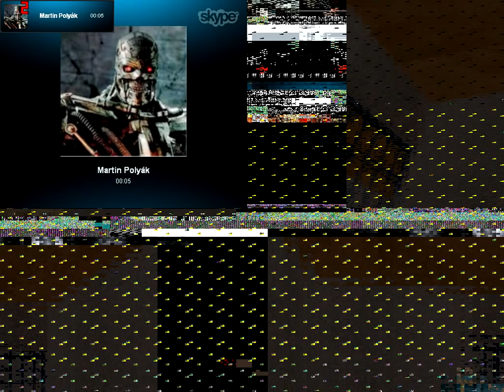san andreas samp 1 kis rp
helló mindnekinek ez egy jó rpg szerver. SZerver NEVE hun holiday RPG verzió 0.3x ip 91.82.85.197:7833